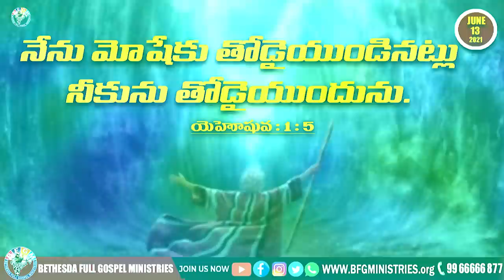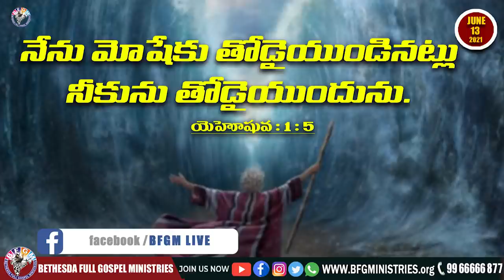Today's promise 13.06.2021 | BFGM LIVE